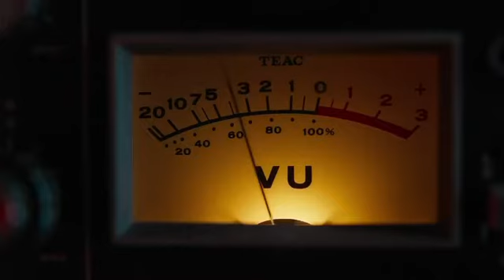Clip TSC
59 Secondi sul Teatro San Carlo

Prossimamente online il Docufilm diretto da Andrea Marini

Media Partner: Withstand Film, Mosaicon